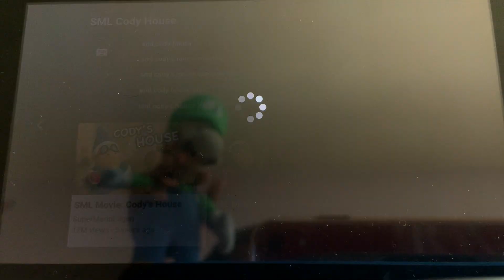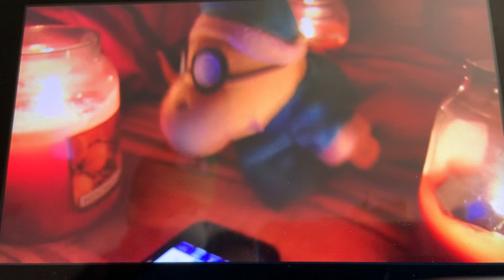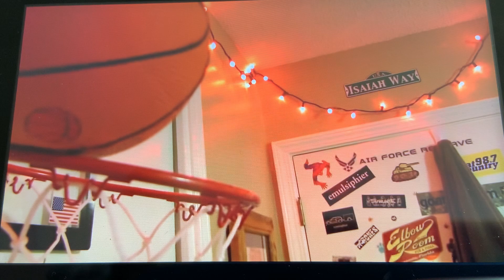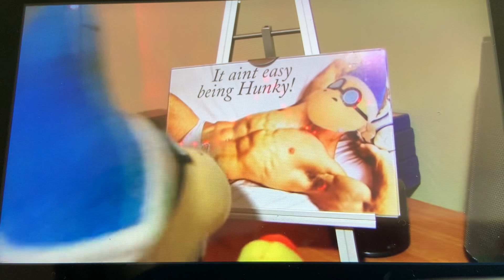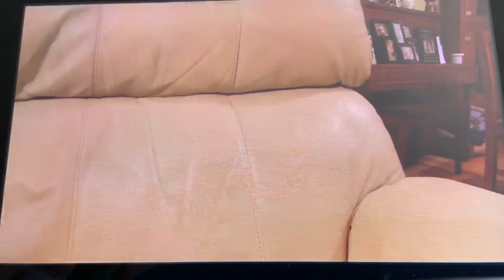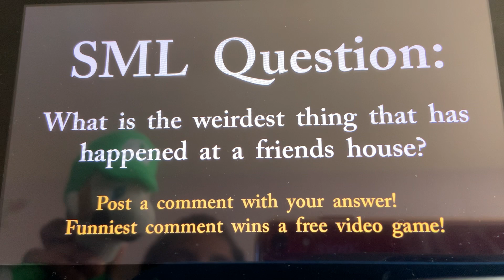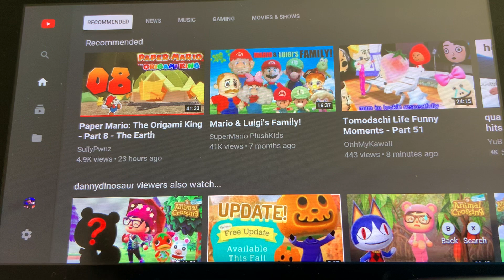Luigi Reacting To SML Cody House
Hey guys it i hope you enjoy my old plush video & I hope you enjoy your day and stay awesome 😎